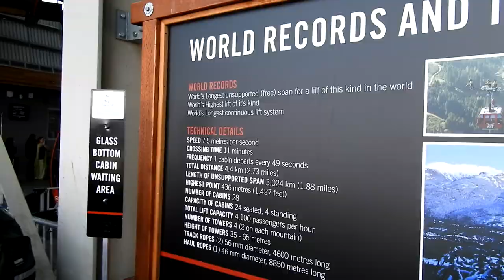PEAK 2 PEAK Gondola in Whistler 360 Experience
The Peak 2 Peak Gondola is a tri-cable gondola lift located in Whistler, British Columbia that links Whistler Mountain's Roundhouse Lodge with Blackcomb Mountain's Rendezvous Lodge. It is the first lift to join the two side-by-side mountains. It held the world record for the longest free span between ropeway towers—3.03 kilometres (1.88 miles) until 2017 when the Eibsee Cable Car exceeded it by 189m. It is still the highest point above the ground—436 metres.